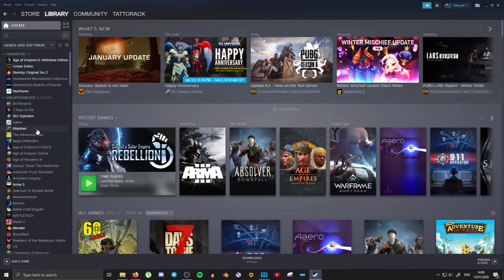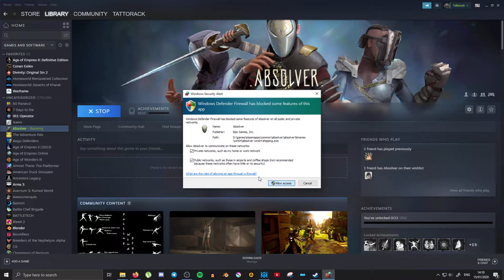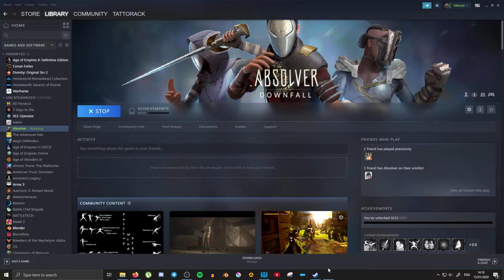My Steam Library Ep. 03 Absolver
The closest thing to feeling like martial arts on a controller.